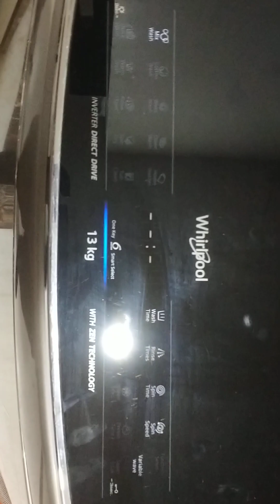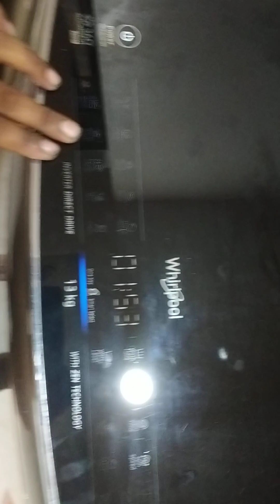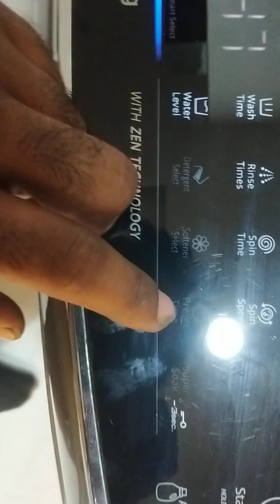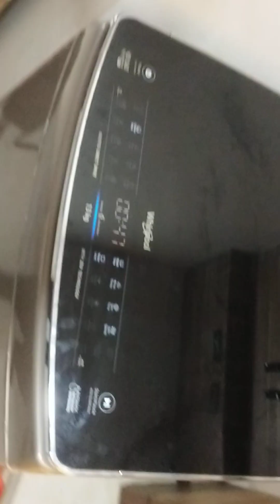whirlpool Bloomwash pro plus 13KG Top loading demo..new model.